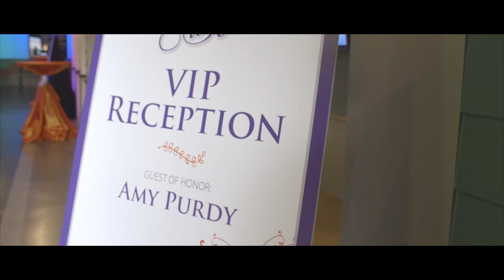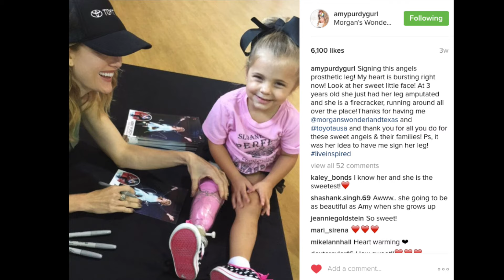Amy in Wonderland